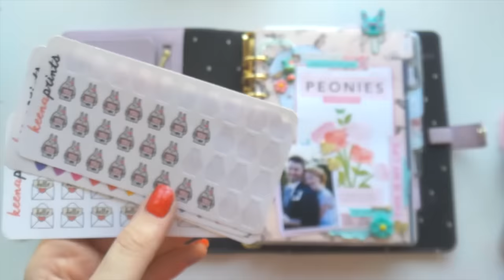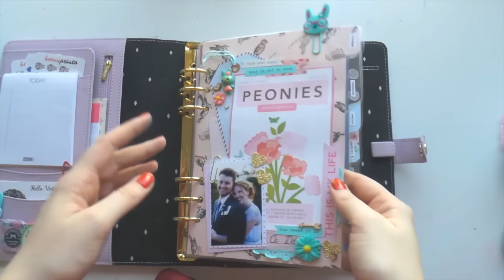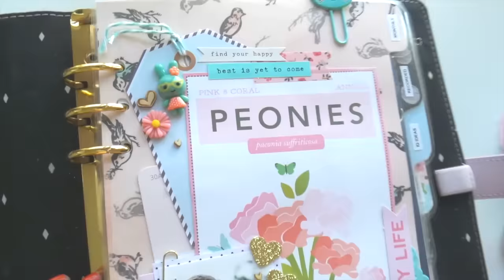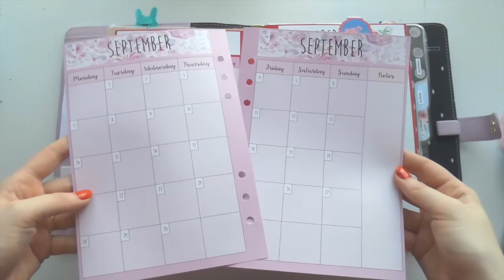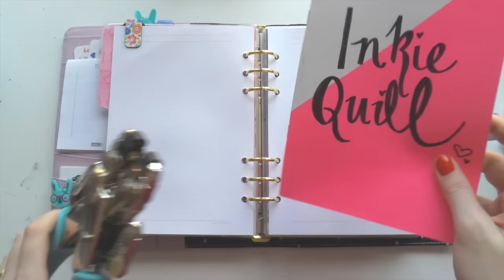Kikki K Lilac Planner Overview 2016 - Youtube Planner